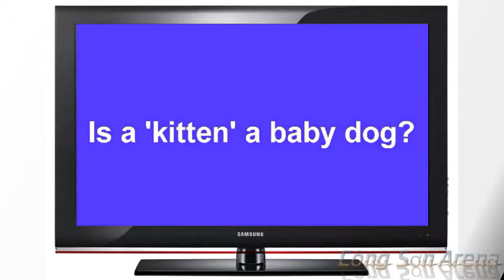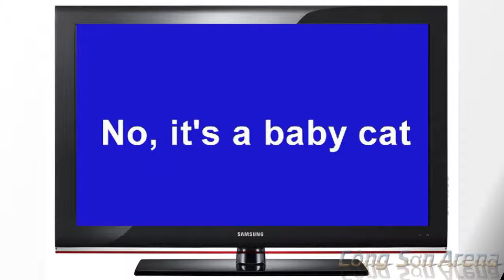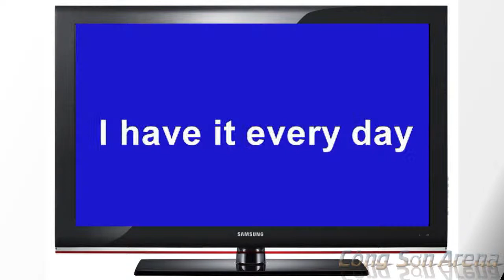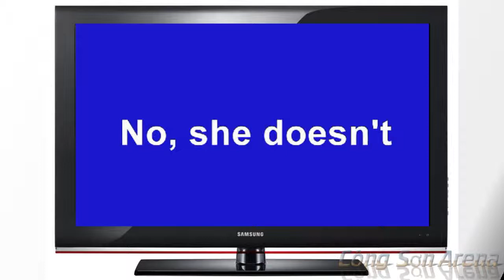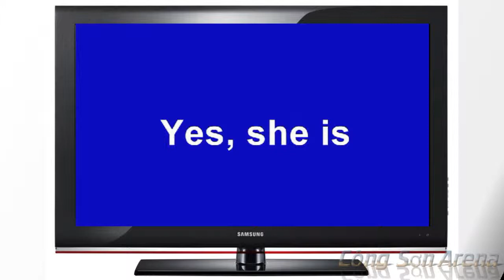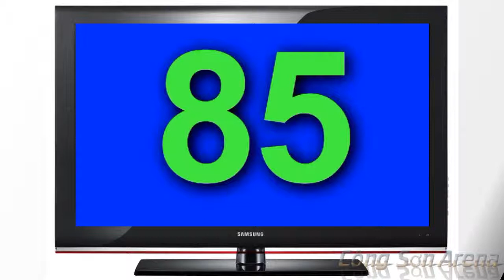100 câu hỏi tiếng anh cơ bản (phần 3/3)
100 câu hỏi tiếng anh cơ bản